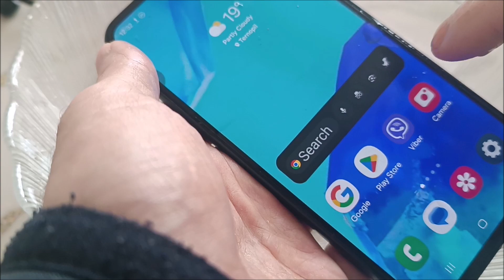Test waterproof samsung M55 or not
Does samsung m55 have water protection. Watch and remember if they can be filmed underwater or if it is better to keep them away from water.